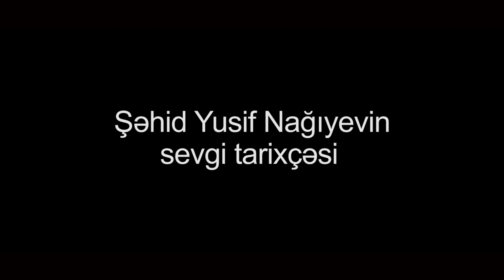Bərdə Şəhidi Yusif Nağıyevin Sevgi Hekayəsi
Müəllif: Nail Naiboğlu

© Bütün müəllif hüquqları CMN Media tərəfindən qorunur! Audio və video-vizual materialların nüsxələnməsinə icazə verilmir.